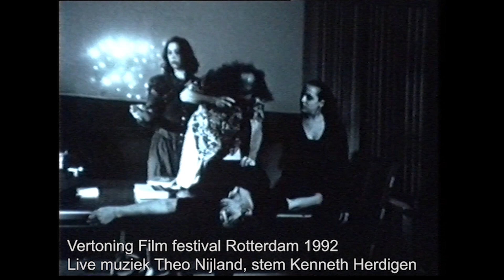Op de set van Pim de la Parra's film 'The blisfull suffering of Derek Beaujon'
In 1986 heb ik meegedaan aan de Minimal movies van Pim. In deze geïmproviseerde repetitie scene uit 'The blisfull sufferings of Derek Beaujon' over een modellenbureau met een gekke fotograaf, gespeeld door Pim en geregisseerd door Cyrus Frisch. Gevolgd door de scene in de film, tijdens de eenmalige vertoning tijdens het Rotterdam Filmfestival. Omdat er geen geld was voor het geluid maakte Theo Nijland life on stage muziek en Kenneth Herdigein sprak life een voice over in.
Ik wilde niet naakt daar ik te ijdel was en vond dat men mij moest vragen vanwege mijn acteer kunsten en niet vanwege mijn lichaam. Dus ik bedacht de rol van een strenge eigenaresse van eerder genoemd modellenbureau.
Het is een van de zoveel nooit uitgebrachte minimal movies. MM betekent: met tachtig mensen in drie dagen een film van 90 minuten maken, zonder script en zonder geld.